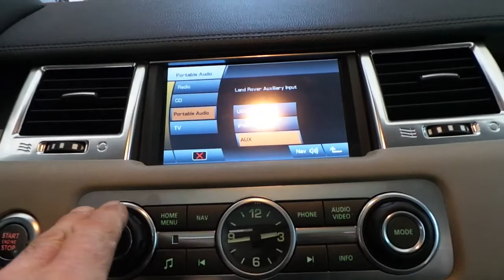Radyo aux girişine bluetooth müzik aktarma modülü montajı uygulaması Land rover sport